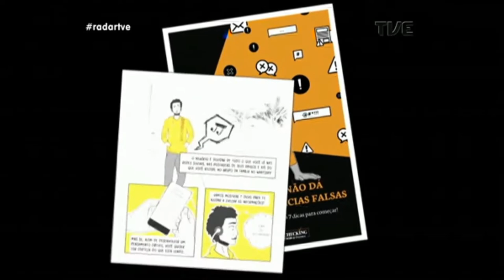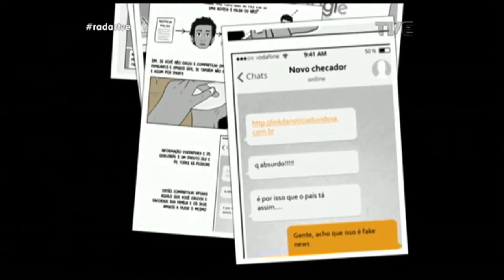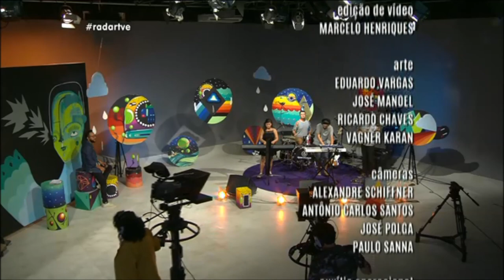Radar | TVE - Celeuma - 03/04/2018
Banda Celeuma ao vivo no Radar.